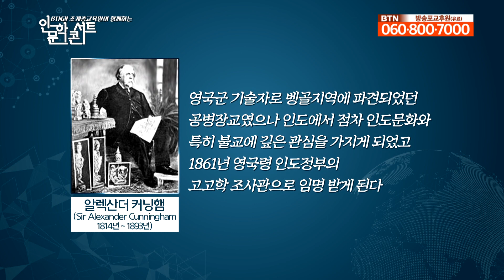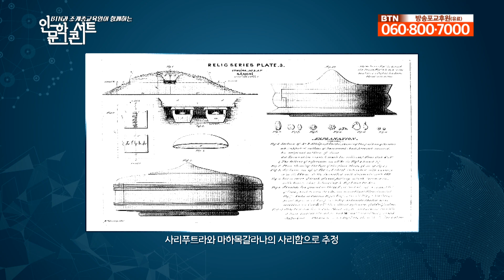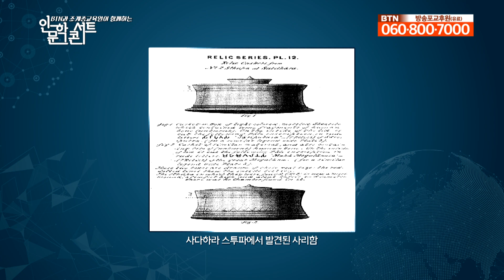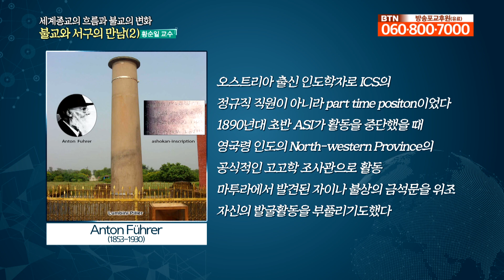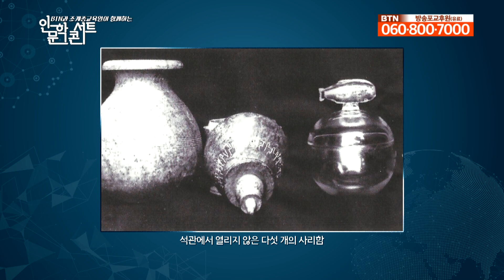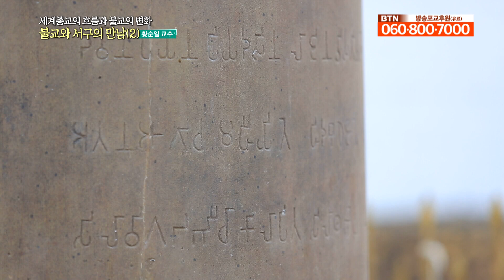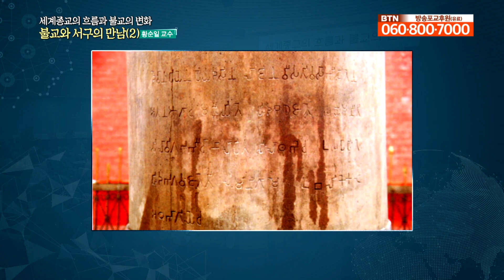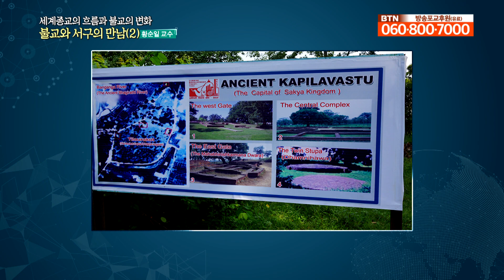사리함이 사라지는 인도 최고의 고고학적 스캔들! [황순일 교수의 인문학 콘서트 3부]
인도 중부 마디아프라데시 주 중부의 불교 유적입니다.
아쇼카 왕이 건립한 대불탑을 중심으로 대소탑과 승원 자리가 남아 있으며 기원전 3세기~기원후 12세기경 인도에선 가장 중요한 불교 성지 입니다
그러던 어느 날 인도 산치 대탑 앞으로 있는 작은 불탑에서 부처님의 제자, 사리뿟다와 목갈라나의 사리함이 발견 됩니다
그리고 인도 불교 최고의 스캔들이 됩니다. 사리함이 사라져 버리는 일이 생깁니다
이번 시간은 황순일 교수의 사라진 사리함에 대하여 강의 들어봅니다